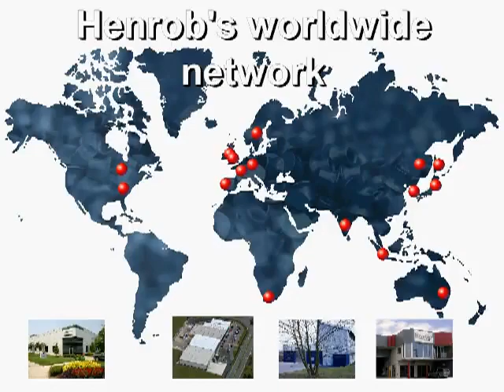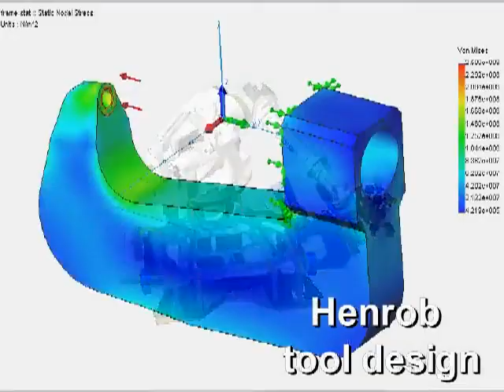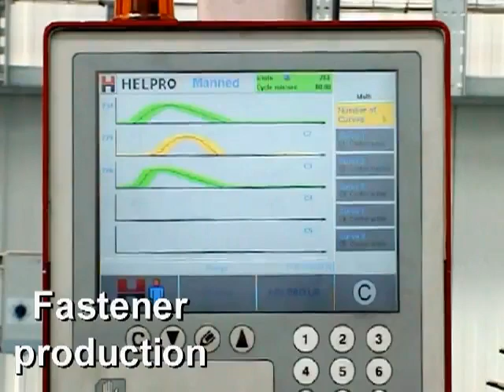About Henrob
Henrob Self-Pierce Riveting (HSPR) is a process of joining two or more materials from an engineered rivet, unlike conventional riveting, HSPR does not require a drilled or punched hole. HSPR joins dissimilar materials such as steel, aluminum, plastics, composites, and pre-coated or pre-painted materials. Benefits include low energy demands, fast cycle times, no heat, fumes, sparks or waste, providing a great alternative to welding and other fastening techniques.